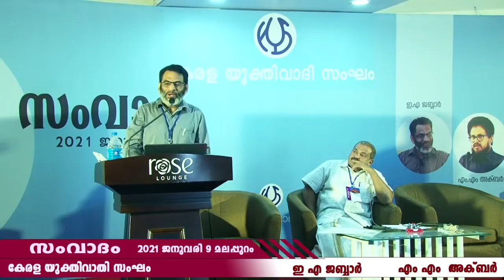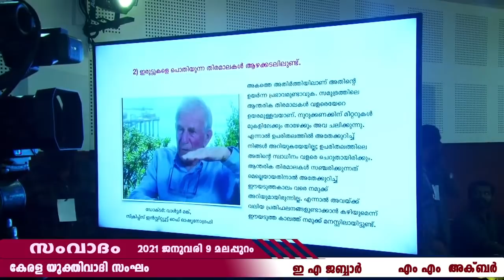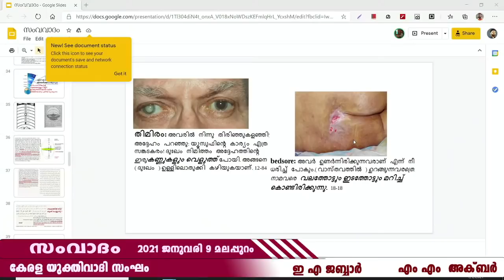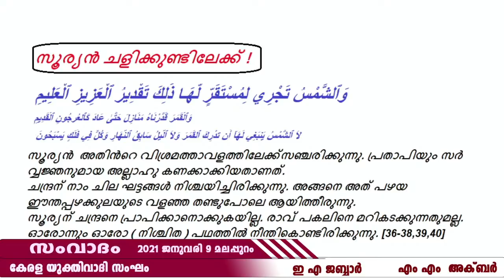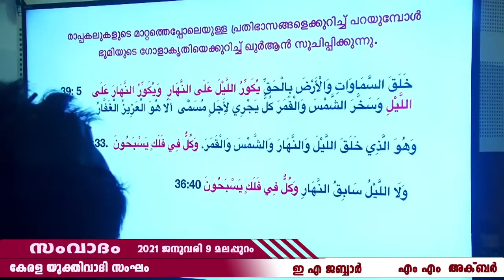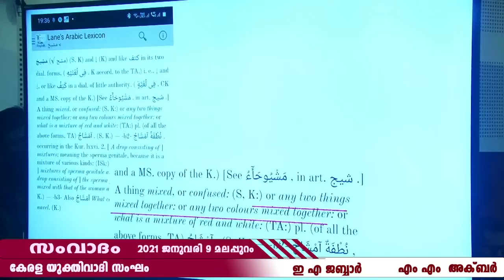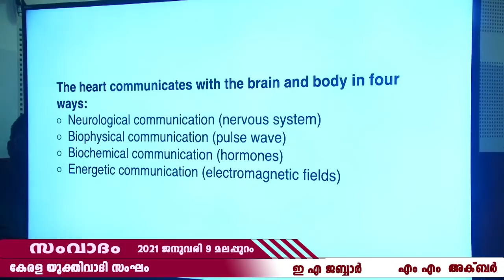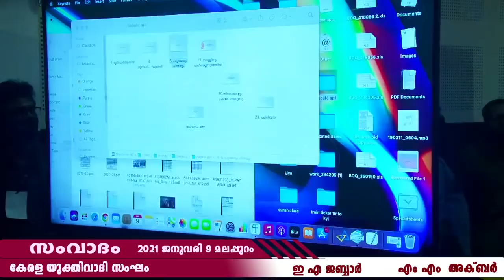സംവാദം | കേരള യുക്തിവാദി സംഘം